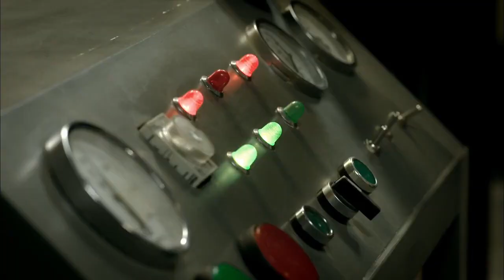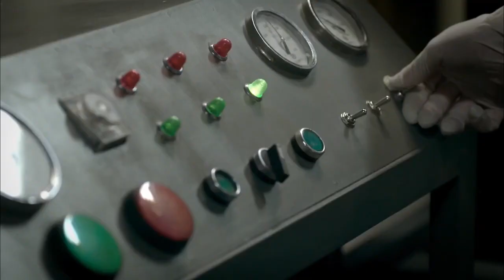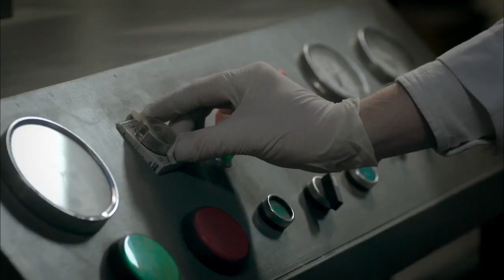【抗日戲院】工人全部被迷暈，日本少將帶兵搜查牢房，但是並沒發現可疑之處。